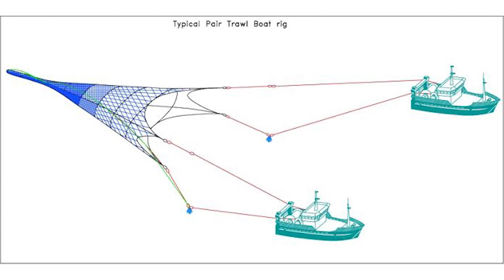Fishing On The Mekong River Part 1 . (vlog 33)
We explore life on the Mekong River inCambodia, and meet a local older couple who fish together for a living.